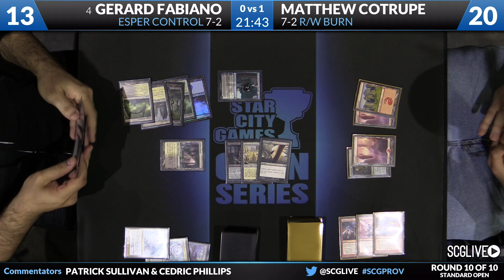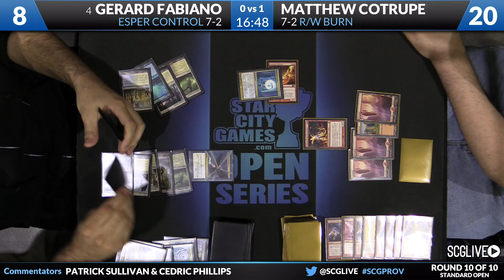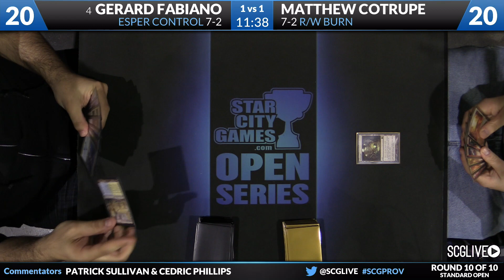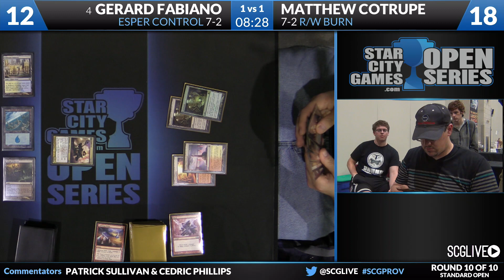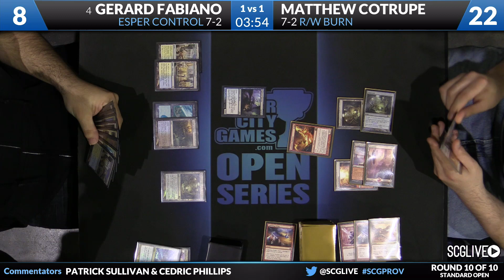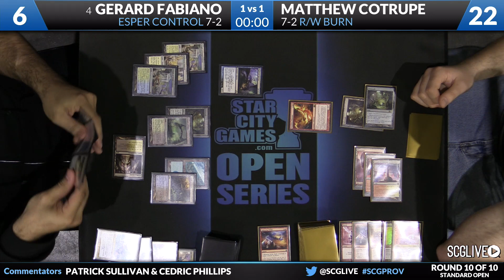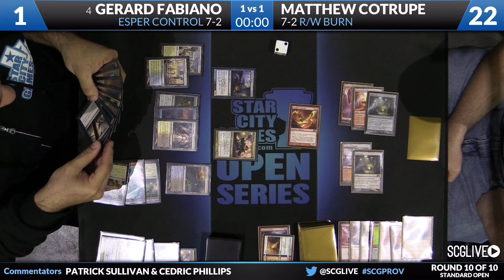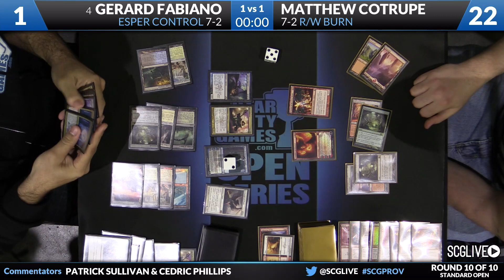SCGPROV - Standard - Round 10b - Gerard Fabiano vs Matthew Cotrupe